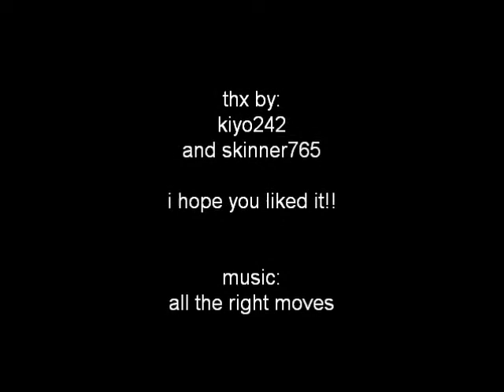zombie attack!!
runescape zombie attack!!